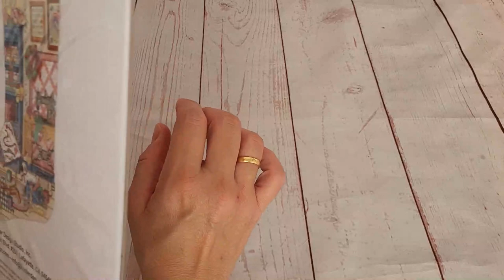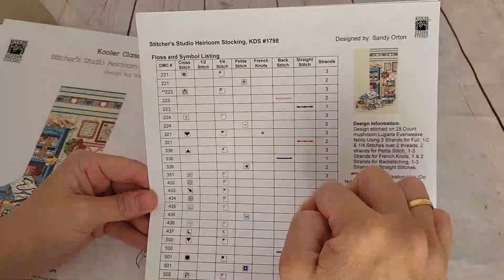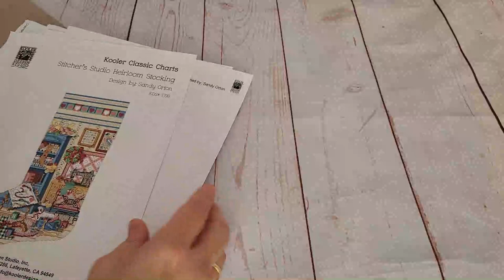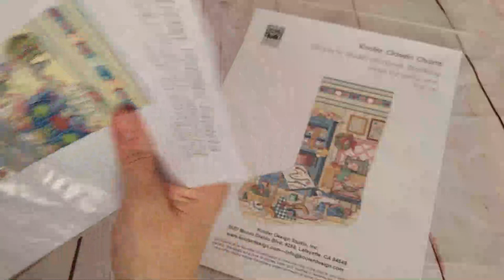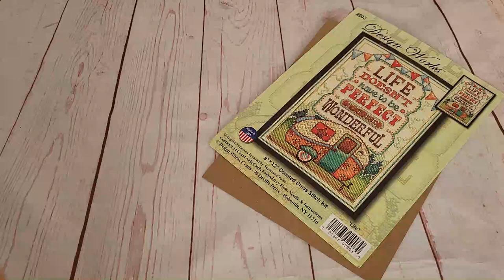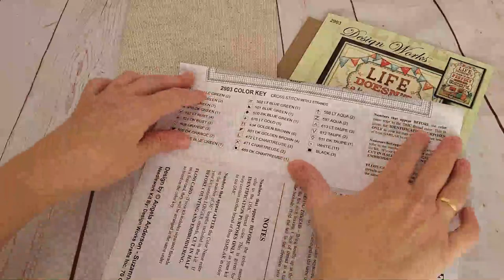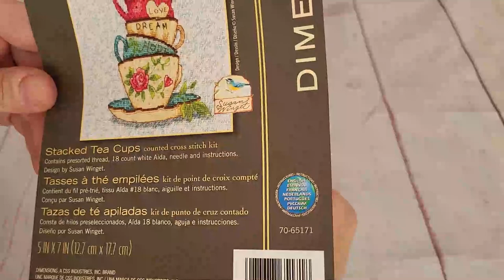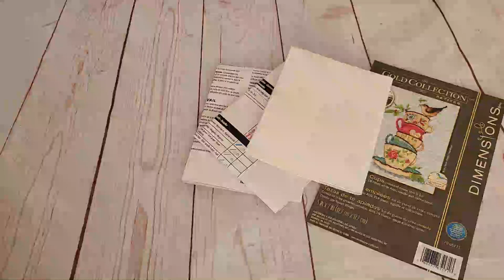🧵✂🛍 " Unas compritas muy americanas 2ª parte " 🛍✂🧵